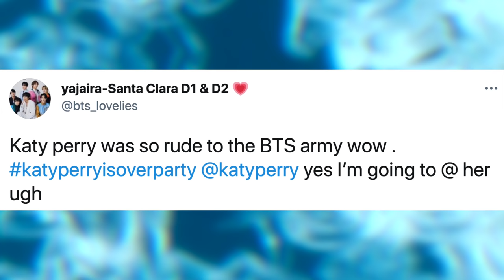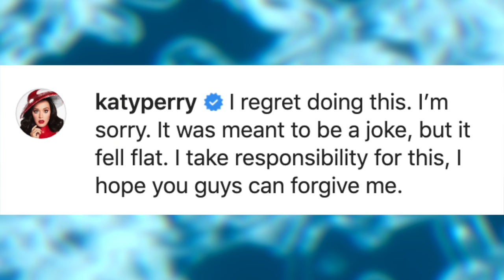Katy Perry APOLOGISES To BTS For Being Rude to Them; “PLEASE FORGIVE ME”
Katy Perry has issued an apology to all of BTS and the ARMY for her past comments.

This apology was made to all members (Taehyung, Jimin, Jungkook, RM, J-Hope, Suga & Jin) alongside their fans.